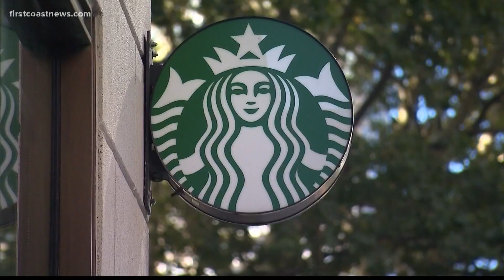The Buzz: V-shaped plane to sit passengers inside wings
Who needs a window seat, when you can fly in the wing of a plane? The futuristic design could cut fuel usage by nearly 20% compared to conventional planes.